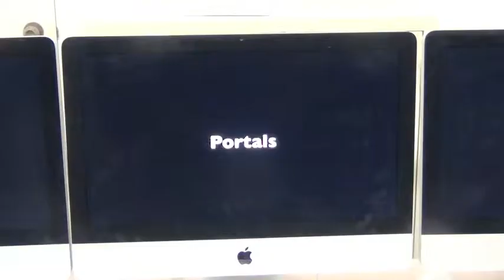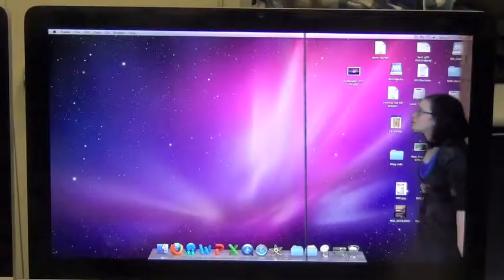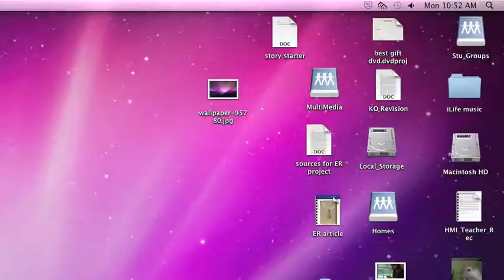Portals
This is a short film I made in my digital video about a girl who gets trapped in an alternate universe. The question is, will she ever escape?